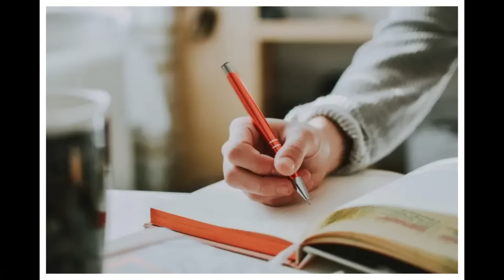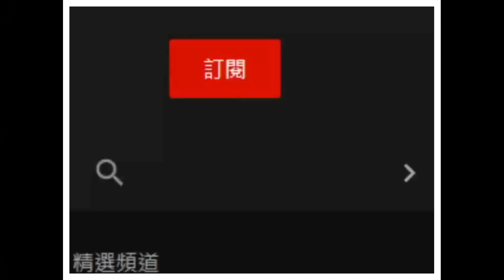成功人士5個良好習慣!